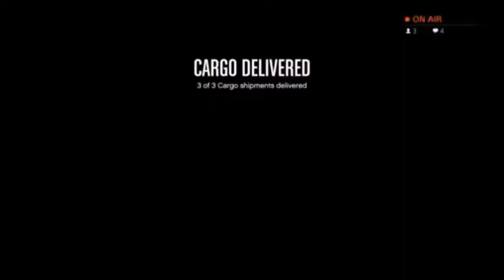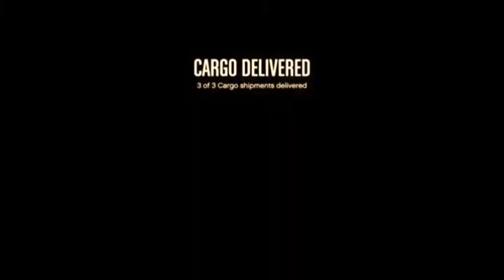GTA V Online | PedoMobile & Revelation! (FUNNY MOMENTS)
The famous game of capitalism in Los Santos has a comeback! Also has Matt been hiding his true identity!?
Remember! Let's have a good laugh! :D